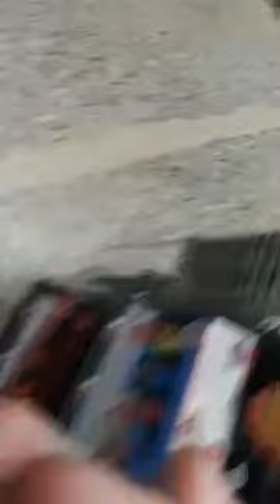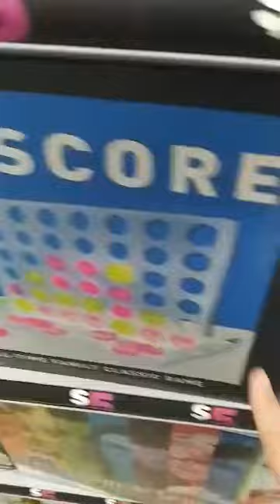Stray Kids Levanter Korean Version Played In Five Below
It should have been English version but I’ll take anything